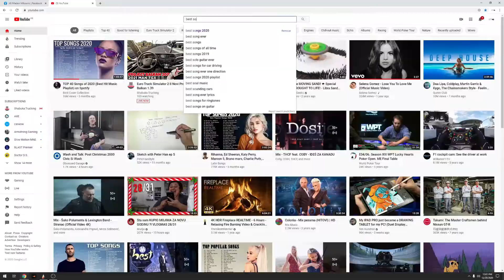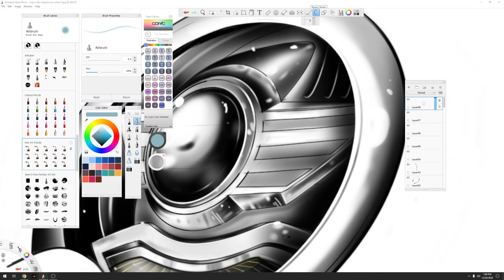Sketchbook PRO / WACOM / drawing desing of MINI headlight by me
headlight with mini logo inside